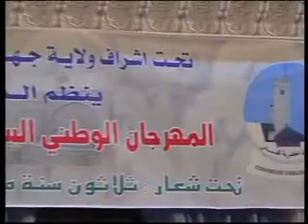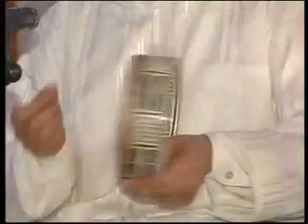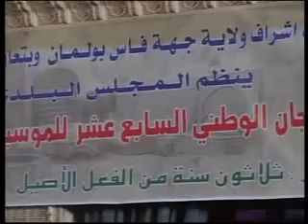المهدي الشعشوع أندلسي 17